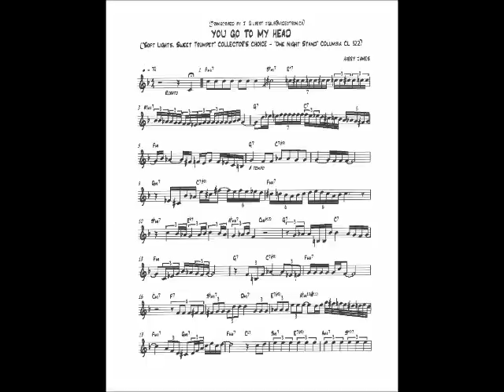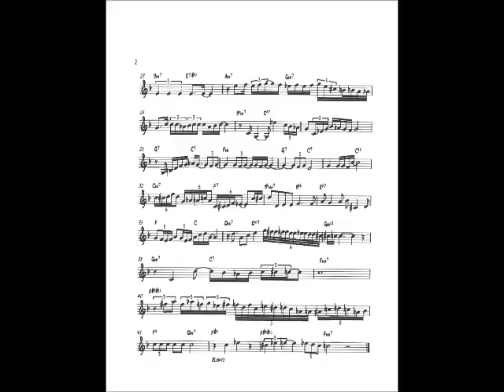Harry James plays You Go to My Head 1952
Attention young trumpet players. Listen to Harry James play this slow ballad, while following along on the sheet music.
Good Luck!!